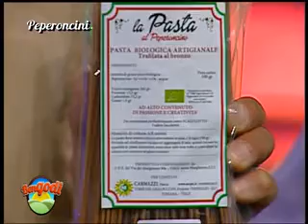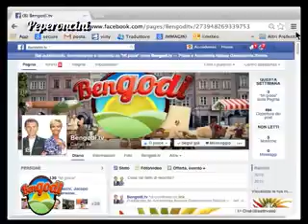Mr Pic in onda su Canale 10 - Parte 3/3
La puntata dedicata ai peperoncini condotta da Alex Revelli Sorini e Susanna Cutini. Non potevano mancare tra i protagonisti i prodotti della filiera piccante Mr Pic, presentati da Marco Carmazzi e Massimo Biagi.

Puntata andata in onda su Canale 10 Toscana Sud - Umbria- Lazio Nord e Teletruria.it martedì 7 ottobre alle ore 21.15 (replica nei giorni successivi: mercoledì 8 ore 15.00 e domenica 12 ore 12.30).